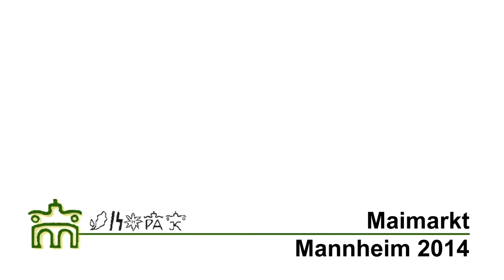Island-Pferde, Maimarkt Mannheim 2014